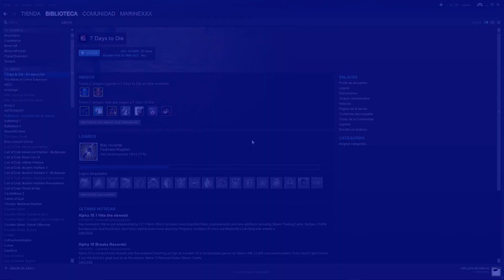Gameplay 7 days to die #17 - Primera horda fallida xD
Jugando al 7 days to die en solitario. Episodio 17